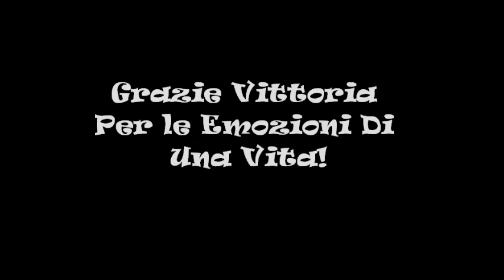Vittoria Belvedere - Emozioni di una Vita!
Vittoria Belvedere, attrice sempre intensa e straordinaria, nel corso dei anni ci ha regalato interpretazioni memorabili e coinvolgenti. Grazie infinite Vittoria per le emozioni di una vita!